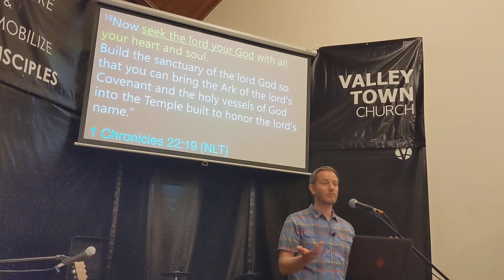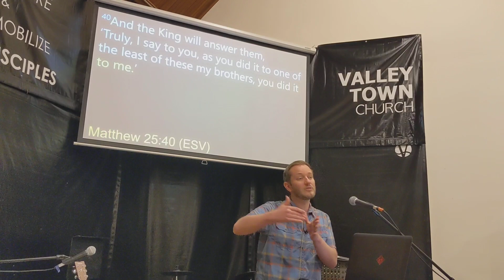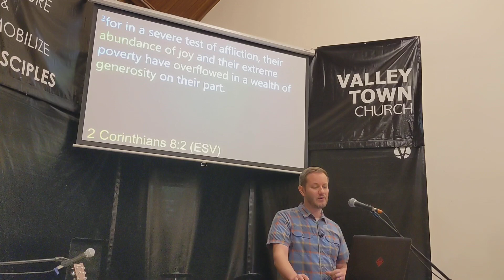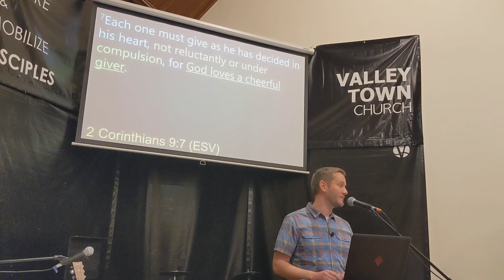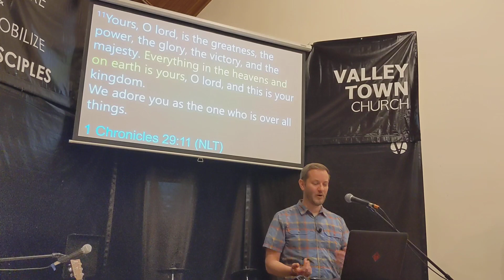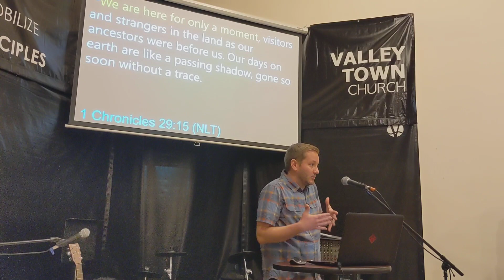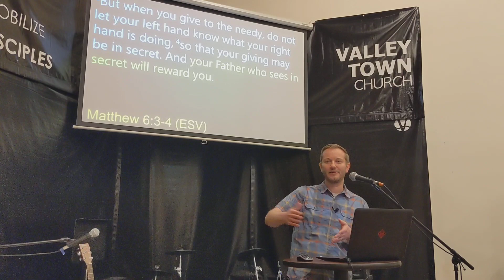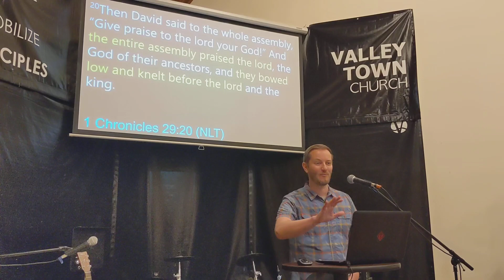Providing for the Temple Part 2